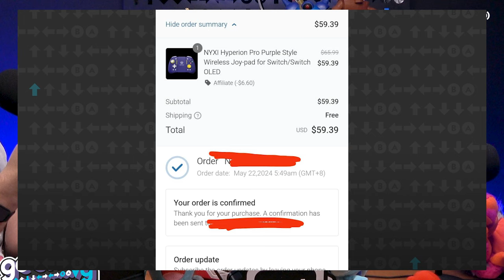Hablando sobre la REALIDAD de ser FURRY 🐺😳 Ft.@JugheaxSergal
Acompáñanos a hablar sobre todos los secretos del mundo furry 😳 en este episodio tenemos como invitado a nuestro amigo Jugheax con el que hablamos sobre todas nuestras dudas que tenemos sobre la comunidad furry

¡Disfruta de este episodio ahora en Spotify y Apple Podcast!

 Conviértete en miembro de GeekastVG para disfrutar de distintas recompensas

📲 Mándanos tu saludo o comparte tus comentarios sobre el episodio y ¡te escucharemos en la próxima grabación!